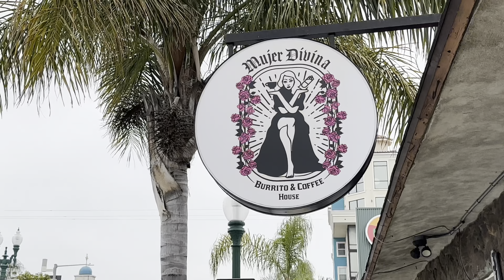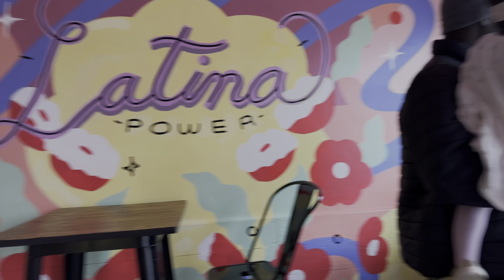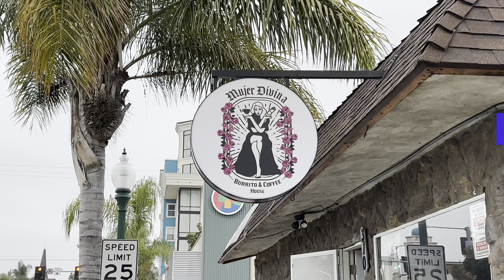Mujer Divina best Coffee shop & burritos!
Please join us as we check out Mujer Divina for some delicious coffee & authentic burritos. Located in National City this gem is truly divine!